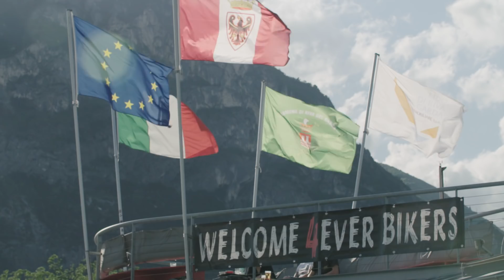Thank you Riva! BIKE Festival Garda Trentino 2018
These are the highlights of the 2018 FSA BIKE Festival Garda Trentino. Four days of bikes, races, testing, and 165+ exhibitors at the expo area. Thank you Riva! The 2019 BIKE Festival is from 2nd to the 5th of May, 2019.